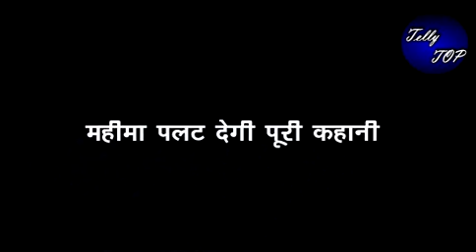YRKKH || महीमा पलट देगी पूरी कहानी, करा देगी अभि और अक्षरा की सगाई